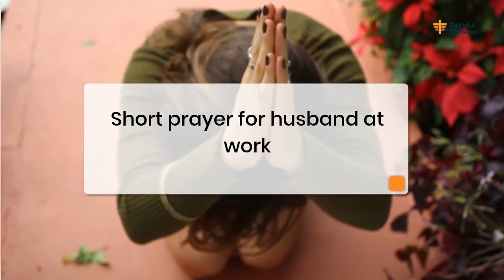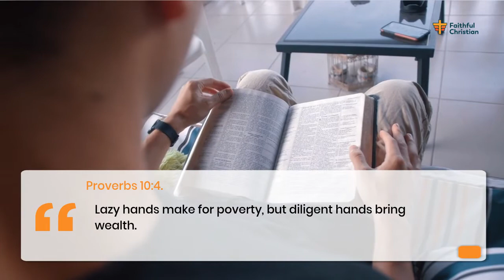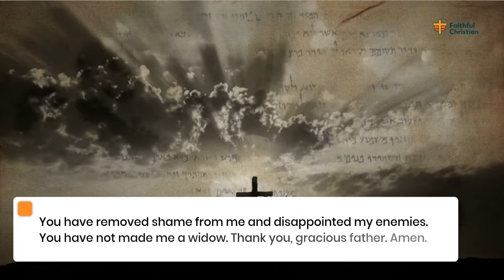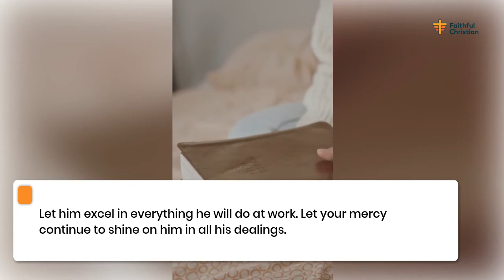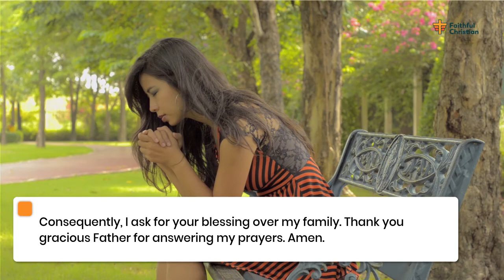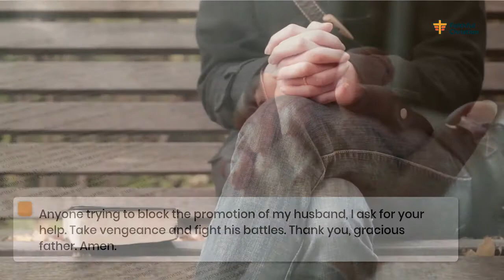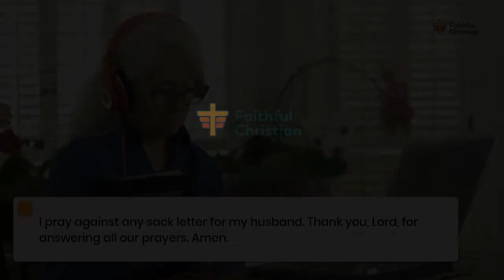Powerful Prayer for my husband at Work, Job, and Workplace.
Is it necessary to pray for your husband at work? Is there any Important reason you need to be consistently praying for your husband's business, job, or condition at work? Are there powerful prayers for your husband at work that can guide you?

The truth is there are numerous temptations in the workplace. It can be from your husband's superiors or enemies trying to hurt him. And not just that. You also need to pray for women trying to take advantage of your family's happiness. They want to steal your husband from you.

This powerful prayer for my husband at work will guide you as you pray.